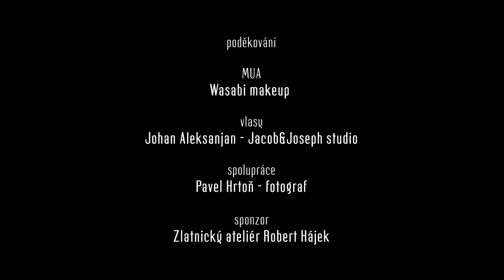Martina Hekerová feat. Dalibor Janda - Když máš co dát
Hudba/Text - Martina Hekerová
Zpěv - Dalibor Janda, Martina Hekerová
Aranž - Vidasov

Pinarto studio - Pavol Bigoš